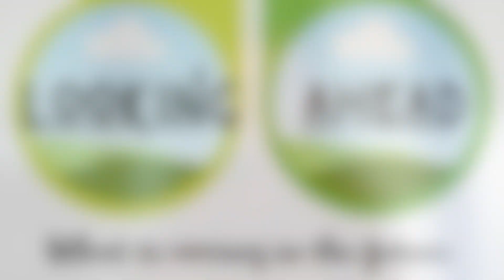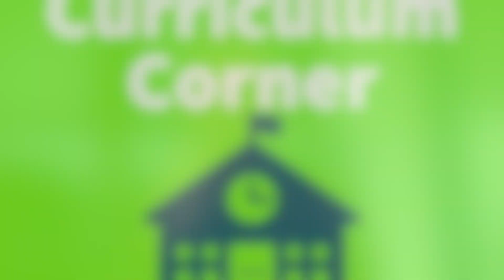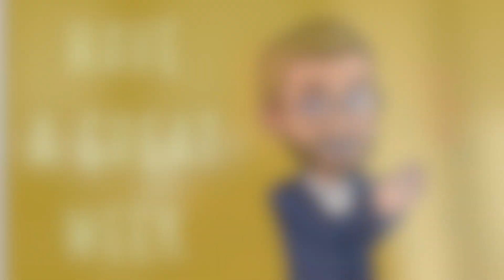Room 120 News: Season 7: Episode 23